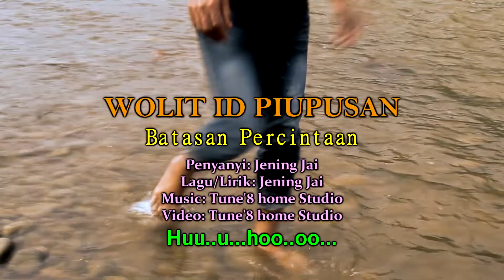WOLIT ID PIUPUSAN (JENING JAI)